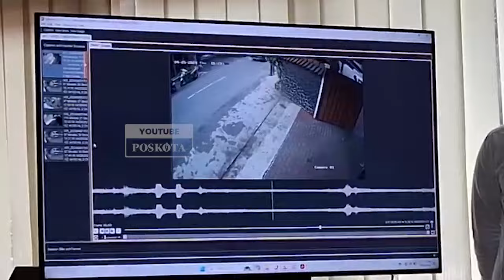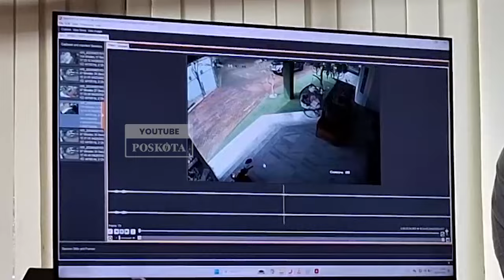Fakta Terungkap Kondisi di Dalam Mobil Penyebab Kematian Brigadir RAT